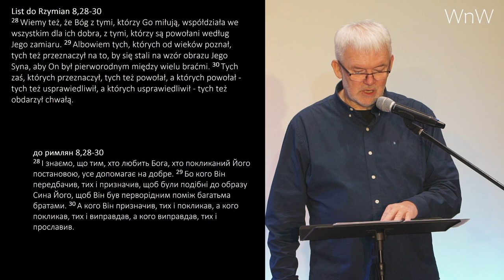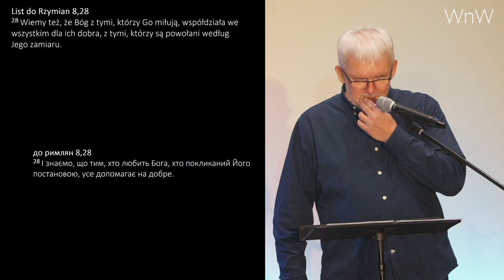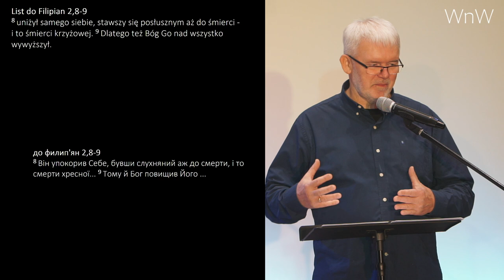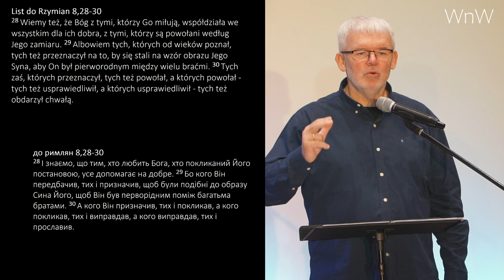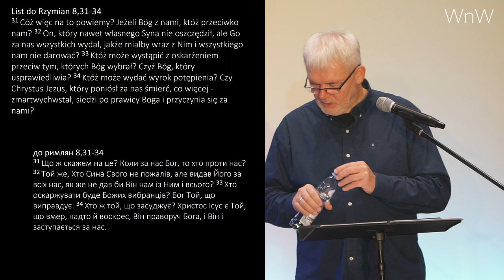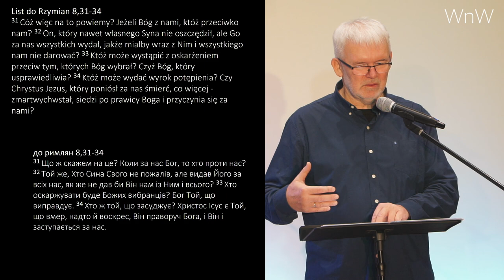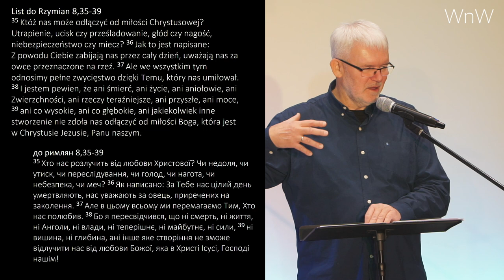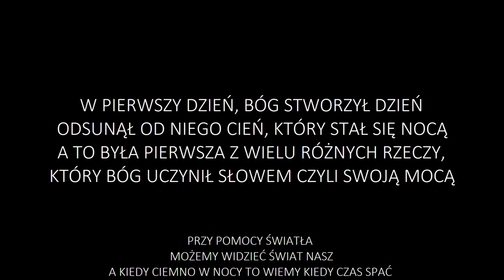Prezentacja Grzegorza Bednarczyka - 10.12.2023